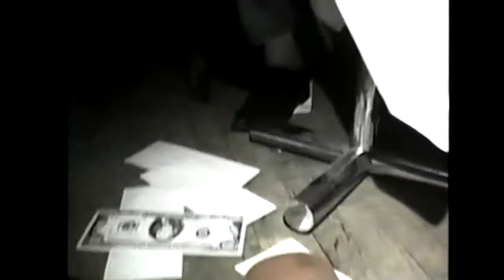New Bar Morgan talent finals... Work 1-93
New Bar Morgan talent finals... Work. Madison WI 1-93...DJ Tony plays a joke on Morgan at the end of the song and some fun crowd banter at the end...